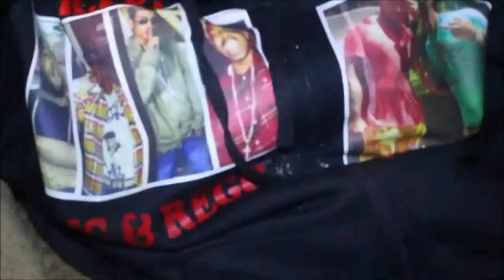OvenBoy - Speechless Ft. Dough cheese **OFFICIAL VIDEO**